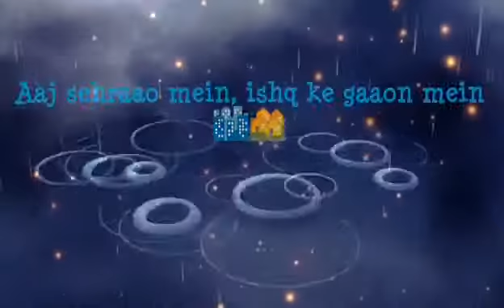Ret hi ret thi